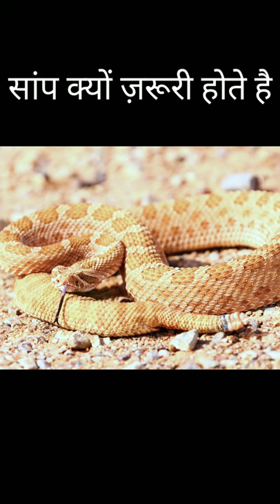सांप क्यों ज़रूरी होते है | How to benefit snake the save environment | Never kill a snake